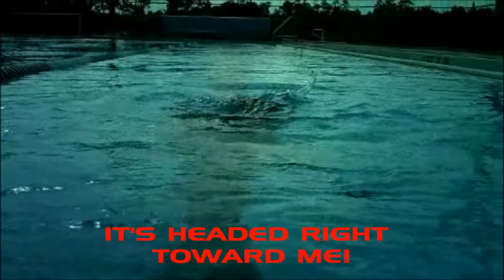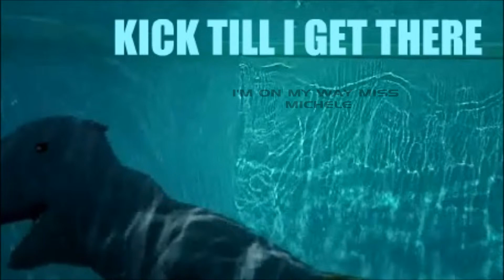Sammy goes Hollywood